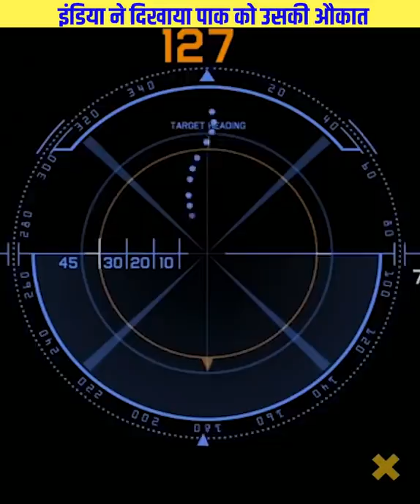इंडिया ने पाक और चाइना दोनों को दिखाई उसकी औकात | India fired missiles at Pakistan | Genius Minds